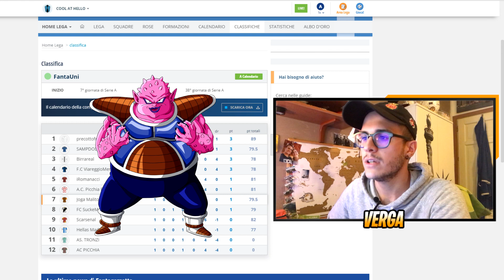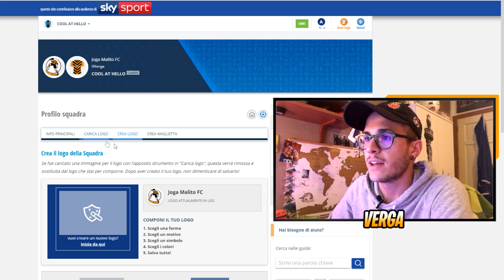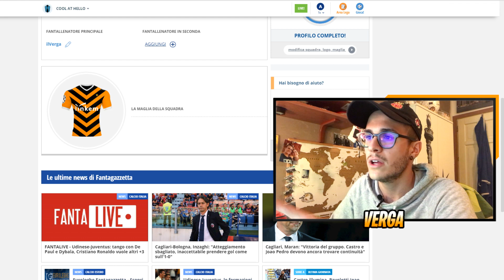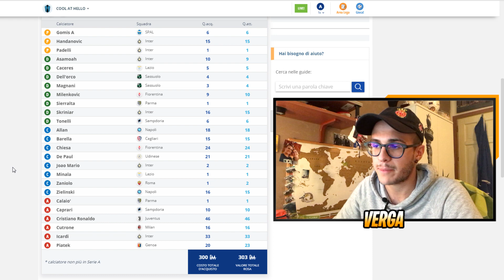IL MIO PRIMO "FANTACALCIO"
Supportami acquistando tramite questo link!